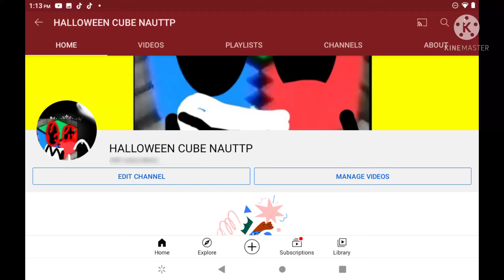WE DID IT